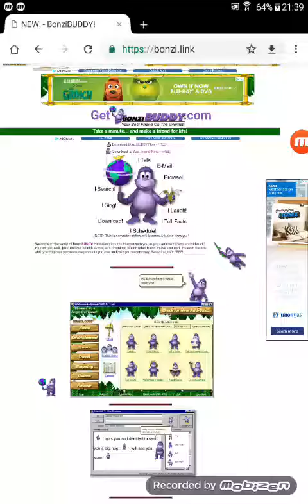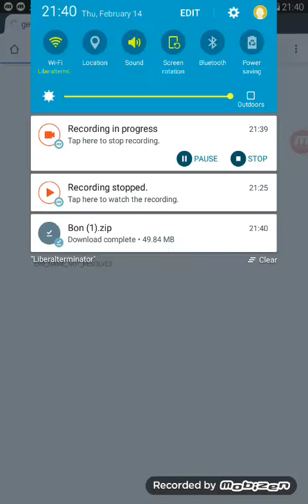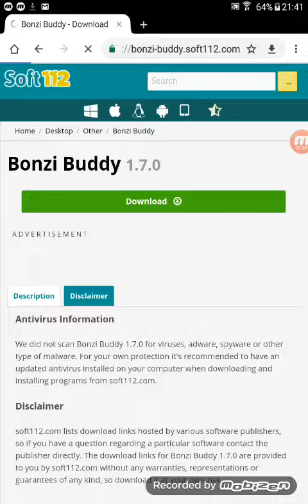Donwload bonzi: it's free